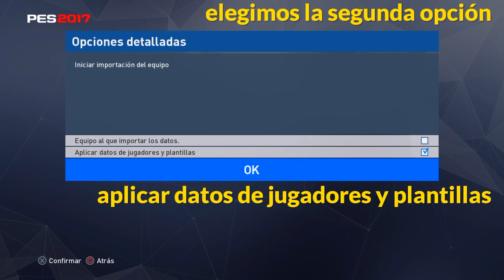Option File Liga Bancomer Pes 2017 Ps4 Más instalación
creditos a Jordo flores y a Juansae Issd
El OF contiene:
Los uniformes de la pagina Kits Liga MX y Ascenso para Pes 2016 (kiki/Pit)
Mas uno que otra clásico. Pumas clásico by jordo. América clásico de Sando Val
Logos
Estadios
Equipos rivales
DTs (con Lavolpe y todo)
Estrategias
Rostros en todos los jugadores (algunos no tan detallados como quisieramos, pero editando dos personas esta difícil)
Stats de todos los jugadores (se respetaron la mayoría de los que vienen ya en el juego)
Estandartes.

Instrucciones: hay que extraer el archivo y copiarlo en una USB dentro de una carpeta de nombre WEPES.

PASS: kiki